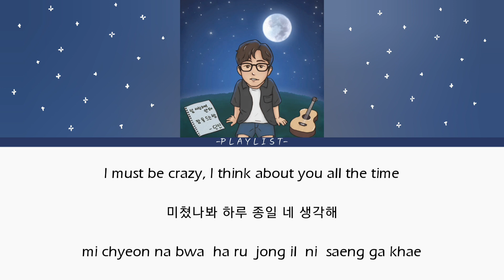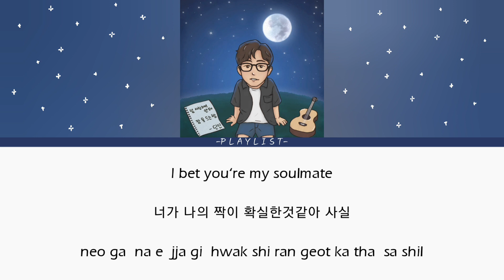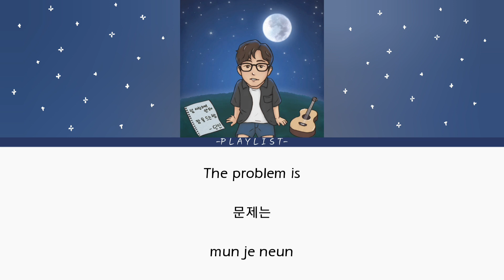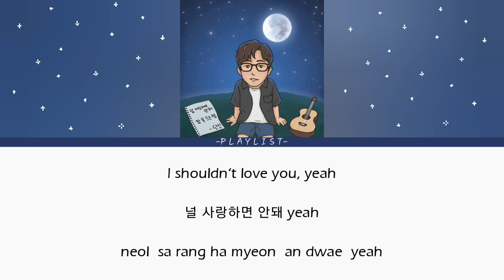Should Not Love You (널 사랑하면 안돼) _ DinDin (딘딘) _ ENGHANROM Lyrics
Support DinDin 딘딘

Should Not Love You
널 사랑하면 안돼
Dindin
딘딘
A New Decade
Should not love you lyrics
Dindin should not love you